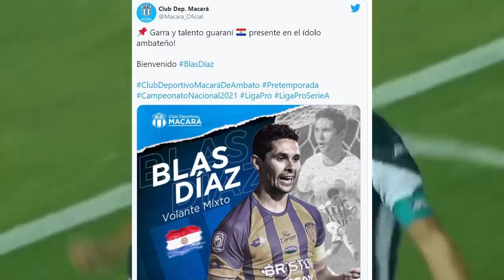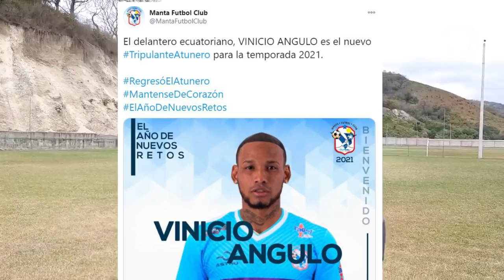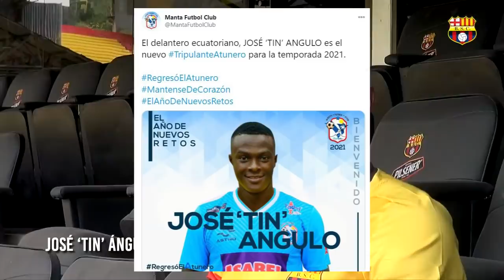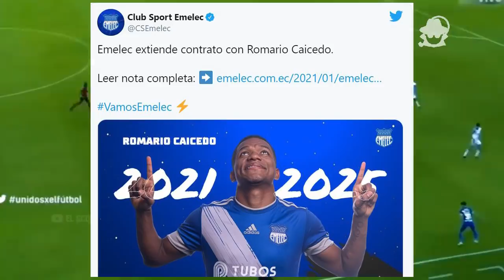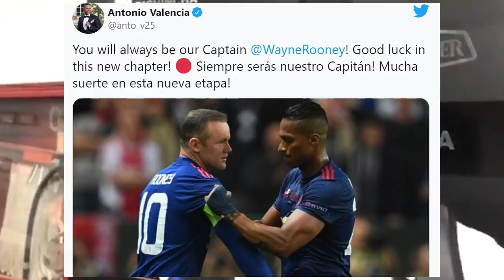VOLVIO GONZALO PLATA CON ASISTENCIA! FELIPAO TITULAR EN GOLEADA DE LAZIO! TIN ANGULO AL MANTA Y MAS